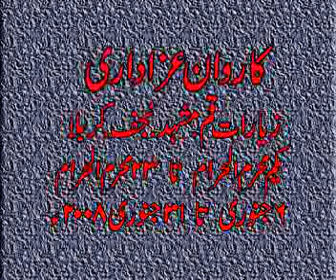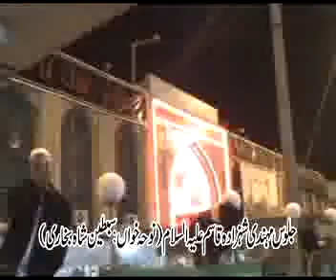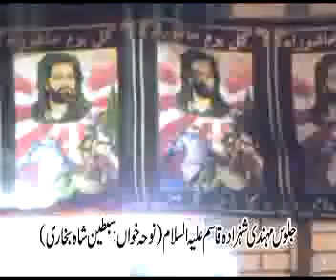D.I.Khan Bawa Sibtain Shah Karbla Program Part-08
Lyrics bye; "S.Hassnain Shah D.I.Khan"